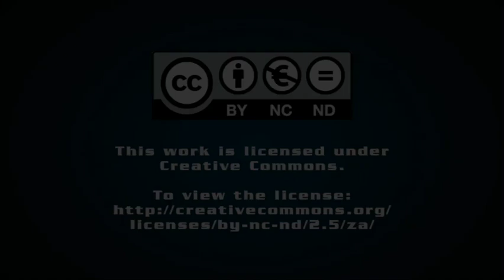Abortion Services and Reproductive Justice in Rural South Africa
South Africa’s progressive Choice on Termination of Pregnancy Act (No. 92 of 1996), which permits abortion at the request of a pregnant person in the first trimester, was hailed as transformative in terms of reproductive health and rights. Despite this promise, many challenges persist resulting in a lack of services, especially in rural areas where distances and transport costs are a factor.